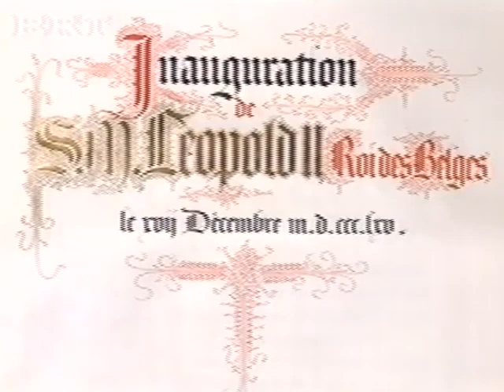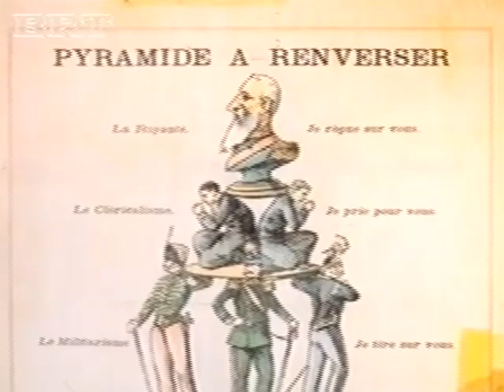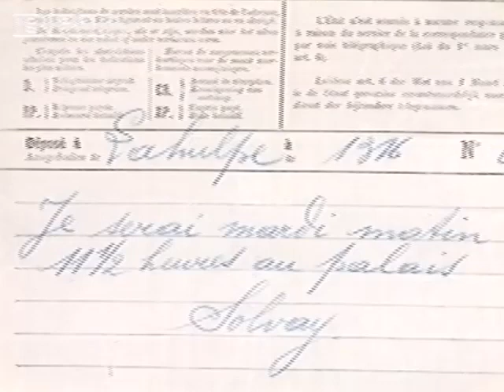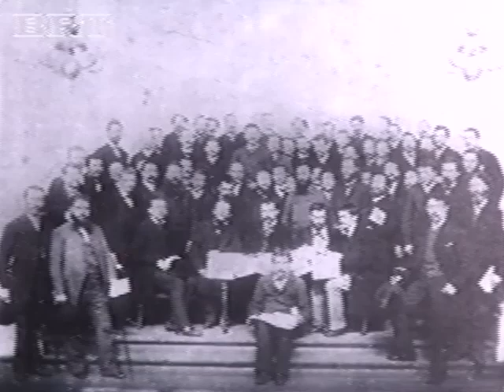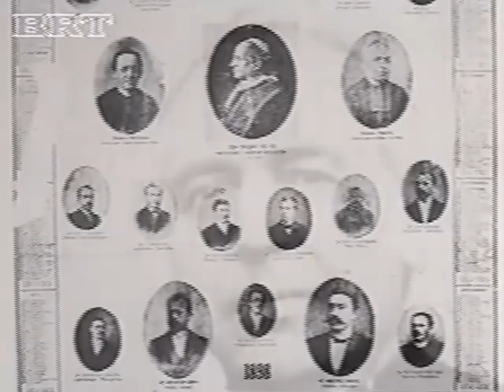De Sociale Politiek van Koning Leopold II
Weinig bekend van Leopold is dat hij als senator van rechtswege opeenvolgende regeringen aanmaande tot sociale maatregelen zoals de lotsverbetering van de armen in de industriesteden, tot economische vooruitgang door een verdere industrialisering en een goed uitgebouwde Antwerpse haven, tot een betere mobiliteit met nieuwe spoorwegen, een beter wegennet en investeringen in stoomschepen, en tot een versterking van het militair apparaat door onder meer de invoering van de algemene dienstplicht. Op het vlak van het enkelvoudig stemrecht voor mannen lag hij dan weer compleet dwars.